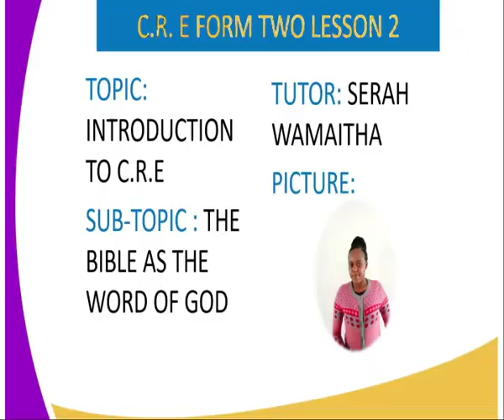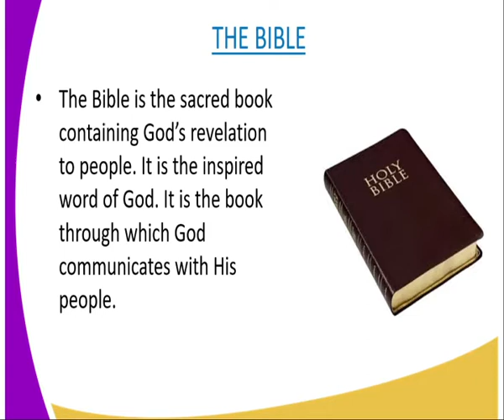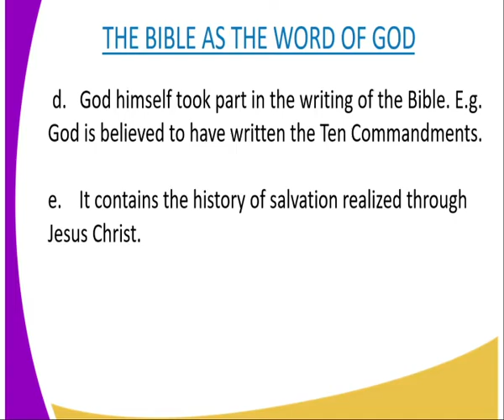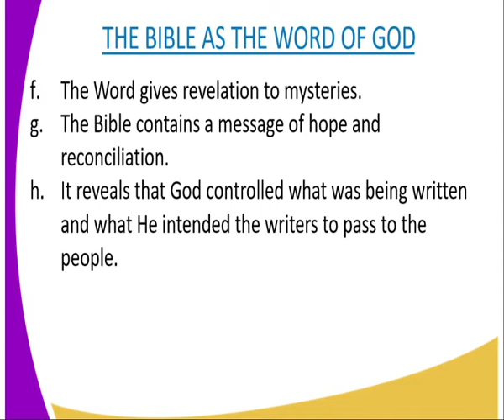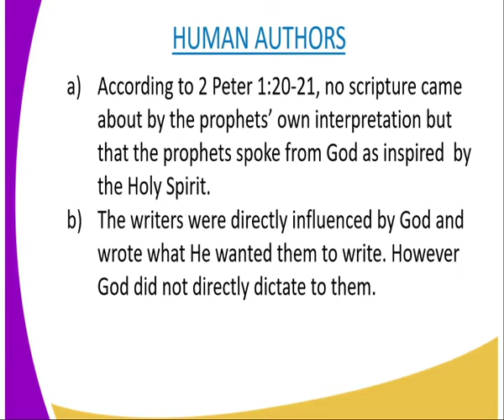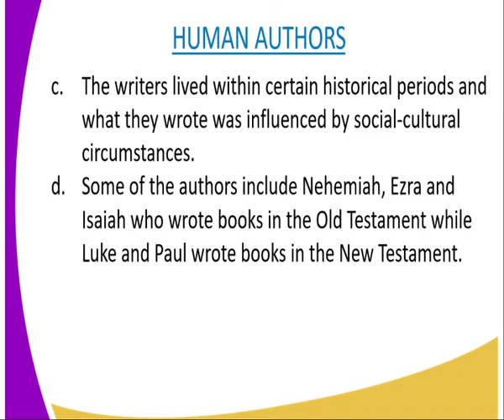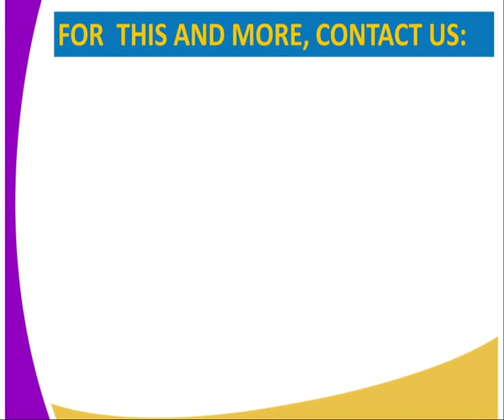C R E form 1,why the bible is reffered to us as a the word of God, lesson 2